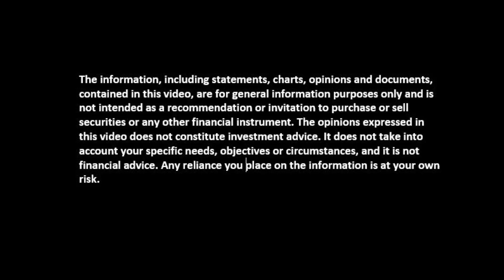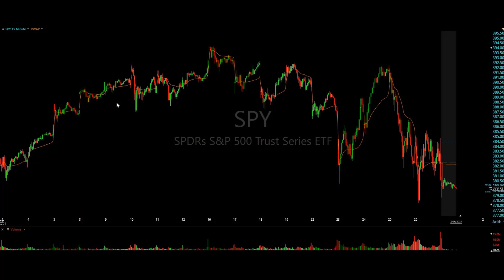Weekly Trade Recap Feb 22-26